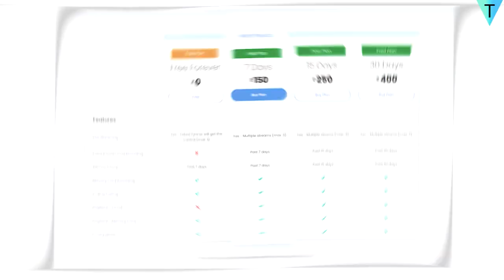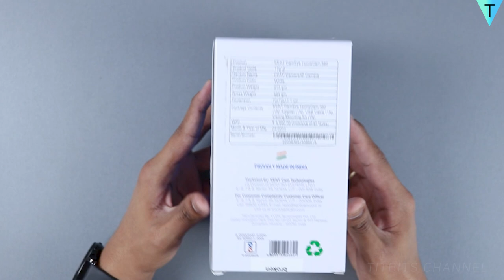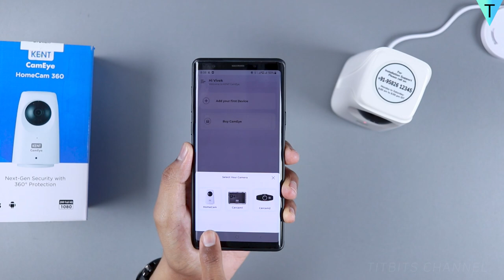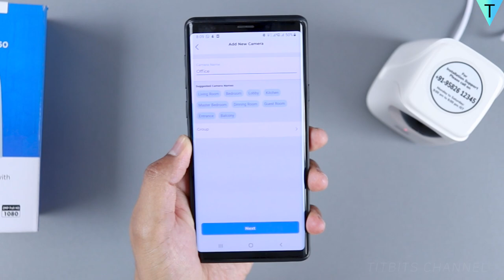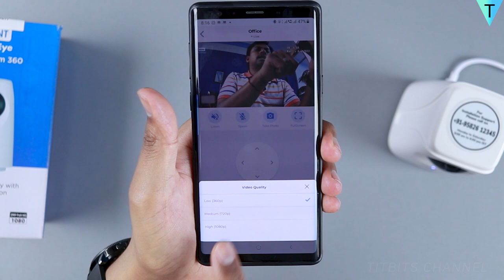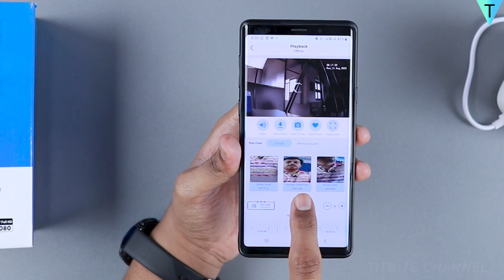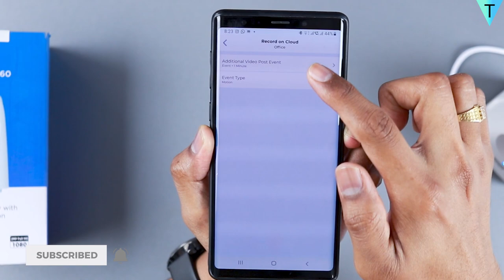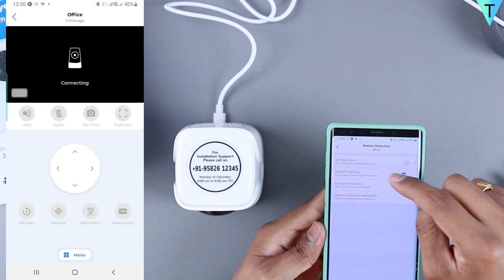Kent CamEye HomeCam 360 Detailed Review | How to Setup and Connect Indoor CCTV Camera to Mobile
Dosto is video mein Kent CamEye HomeCam 360 Indoor CCTV IP Camera ka complete detailed review dekhenge. Main aapko bataunga ki yah Kent CCTV camera lena chahiye ya nahi.
Latest Updated Pricing :

Kent CamEye Home Cam 360 proudly made in India product hai aur ismein dher sare features diya gaya hai; AI Motion Detection, Cloud Based Recording, Smart Alerts aur bhi bohoth features.
Kent CamEye Home Cam 360 CCTV Camera Specs :
✅ 1080p FULLHD Recording (2MP Cam)
✅ 360 deg. Panoramic View
✅ Motion Detection with Activity Zone Selection
✅ Supports 128gb MicroSD Card
✅ Live Video Recording/Streaming
✅ Event Based Cloud Recording
✅ Privacy Mode
✅ 2-Way Calling
✅ Night Vision

12x Mobile Zoom Lens Kya yah lena chahiye ?